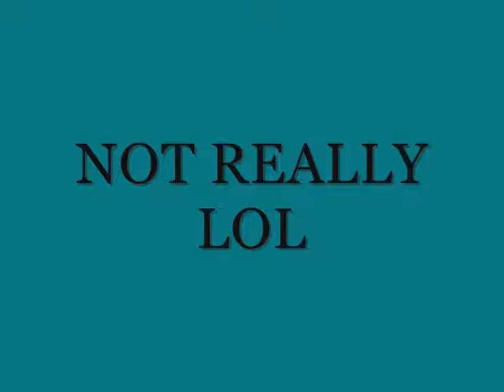The ultimate Halo 3 Experience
Experience Life and death in this dramatic comedy between the Arbiter and Master Chief. May not be sutiable for children under the age of 12.